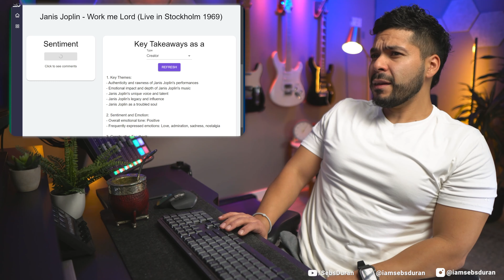Janis Joplin gives a spiritual experience with Work me Lord (Reaction!)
I love this woman.

Sebastian Duran
United States